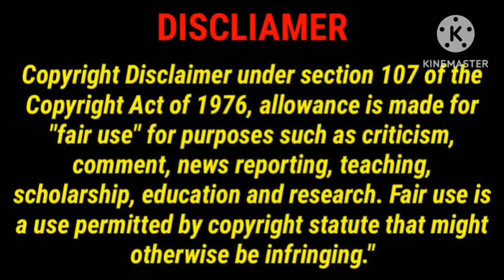Ajay Gadu New Tamil Dubbed Movie Review by Good Reviews/Ajay Gadu/Ajay Kumar Kathurvar/GoodReviews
This Video For Iravan Movie Review in Tamil